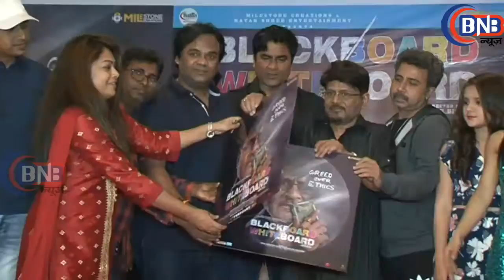फिल्म ‘Blackboard Vs Whiteboard’का म्यूजिक किया गया लॉन्च,Star Cast Ke Sath